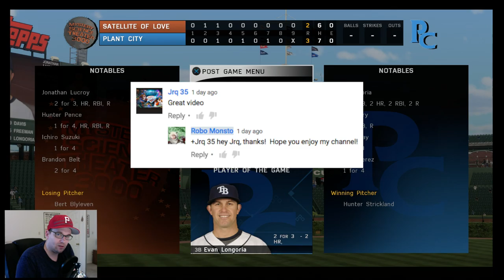MLB The Show 16 Diamond Dynasty E78 | JONATHAN LUCROY IS SAMI ZAYN?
Jonathan Lucroy's bat finally comes to life in this Diamond Dynasty matchup, but is it too little, too late?  Tune in to find out!